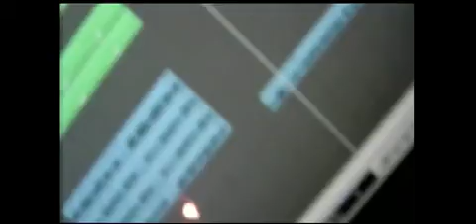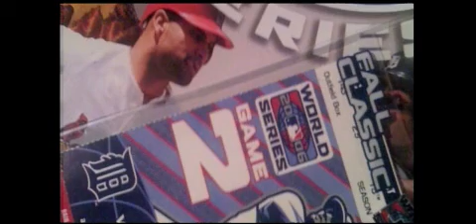Dykotome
2010 April in the D Song Contest Entry